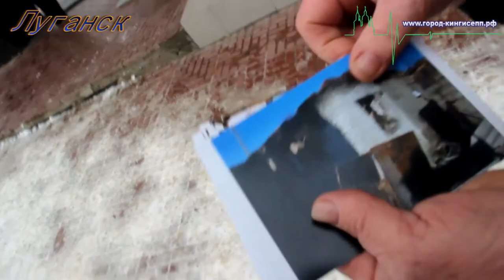В Луганске 300 до 500 заявлений на гуманитарную помощь.Но как выживать людям?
Корреспондент информационного портала город-кингисепп.рф Денис Байда передаёт из Луганской области. Темой последнего репортажа стала гуманитарная помощь, которую оказывает Россия непризнанной Луганской Народной Республике.
На Театральной площади Луганска появилось «Объединённое Луганское братство», которое взяло на себя обязанность помогать местным жителям. К сожалению, не до всех жителей доходит гуманитарная помощь. Граждане, которые находились на только что освобождённых территориях, оказались в крайне затруднительном положении. В основном это пожилые люди, много месяцев не получавшие ни зарплат, ни пенсий, ни пособий. О том, что Киев ввёл экономическую блокаду этих территорий, известно давно. Но как выживать людям?